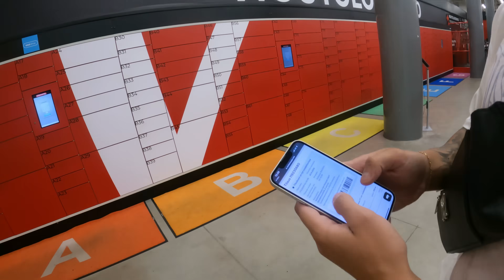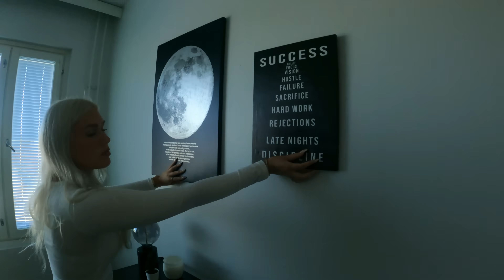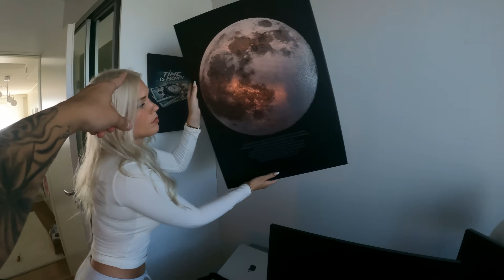MEIJÄN KOTI NÄYTTÄÄ TÄLTÄ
Mun koko viikko 13 minuutissa, hammaslääkäri, 1700€ takki ja kämppä uusiksi Saran kanssa.